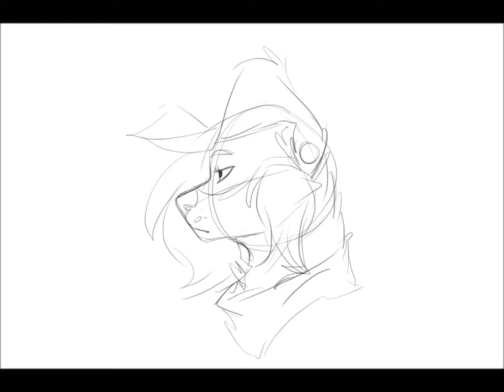demon animation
little animation I did cuz I was bored
7 frames